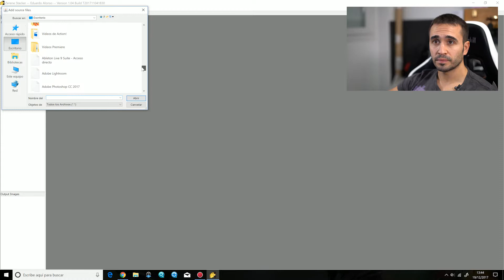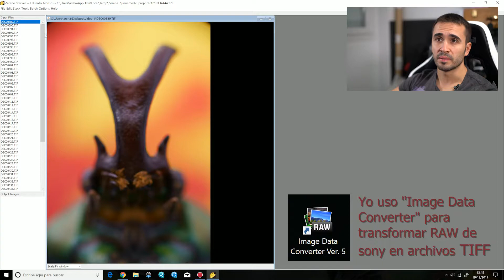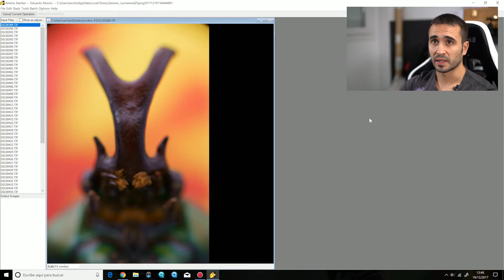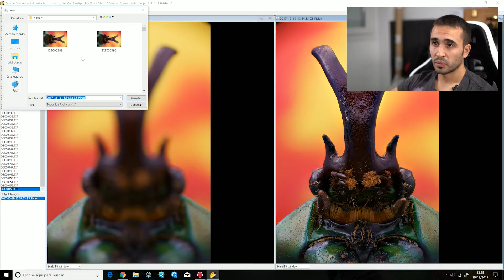Como usar Zerene Stacker para apilar fotografías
Sabeis usar elprograma ZERENE STACKER para apilado de fotografías??, no???...echad un vistazo.

Información básica para poder apilar fotos con este programa.

Donde conseguirlo. Gratis 30 dias de prueba.

Utiliza la licencia de estudiante por solo 39$ (algo menos en €) si estas aprendiendo o estudiando.

Descarga GRATIS aqui Image Data ConverterVer.5.1.00
Para transformar tus RAW de sony en TIFF:

Usa BRAVE, el mejor NAVEGADOR para evitar anuncios en youtube y toda la publicidad maliciosa, MUY RECOMENDABLE: (incluso en tu SMARTPHONE)